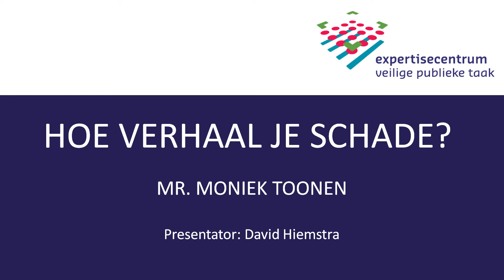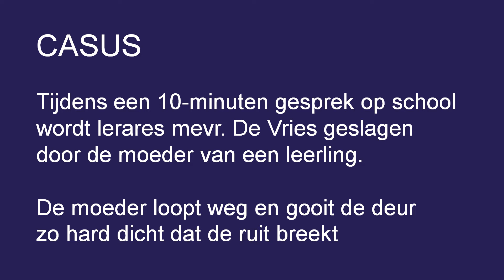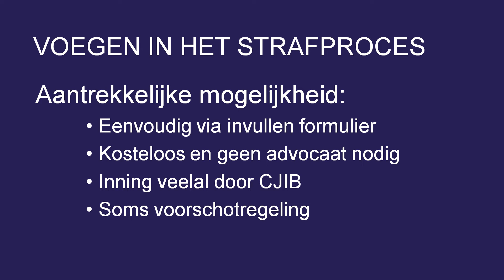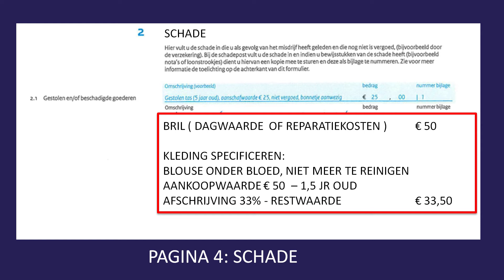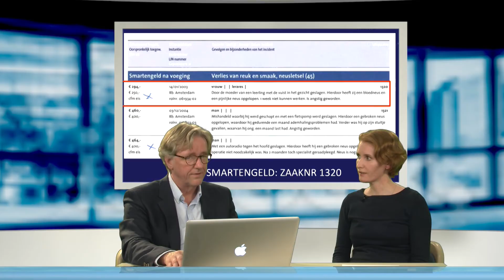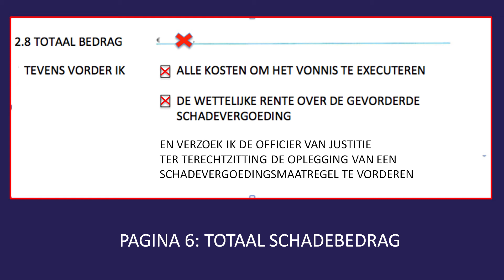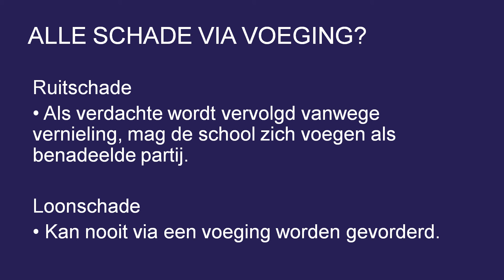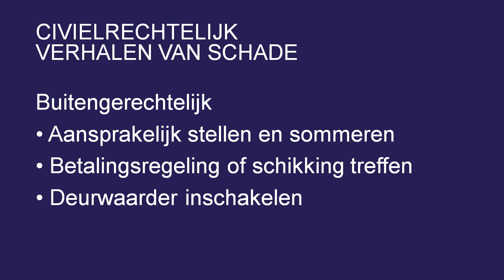Uitzending schade verhalen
Op 27 januari 2015 organiseerde het expertisecentrum Veilige Publieke Taak een derde webinar. De InBeeld-online uitzending (webinar) staat dit keer in het teken van 'schade verhalen'. Moniek Toonen, jurist bij Slachtofferhulp Nederland en verbonden met het expertisecentrum zet in een half uurtje uiteen wanneer schade verhaald kan worden op daders. Maar ook welke soorten schade verhaald kunnen worden.